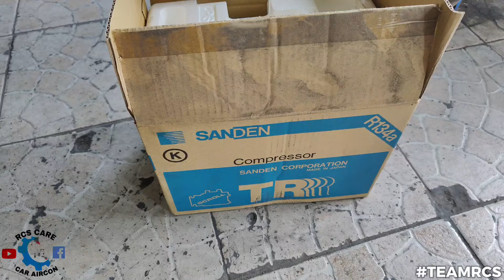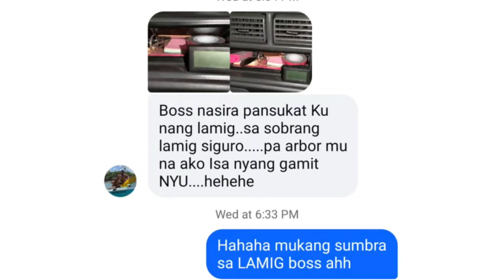PAANO MALALAMAN KUNG ORIGINAL ANG COMPRESSOR? | TOYOTA LITE ACE | CONVERT EVAPORATOR & CONDENSER